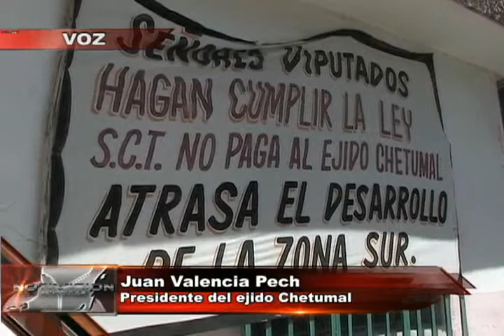Ejidos en espera que hagan algo para ayudarlos a cobrar la propiedad que está invadida por ASA